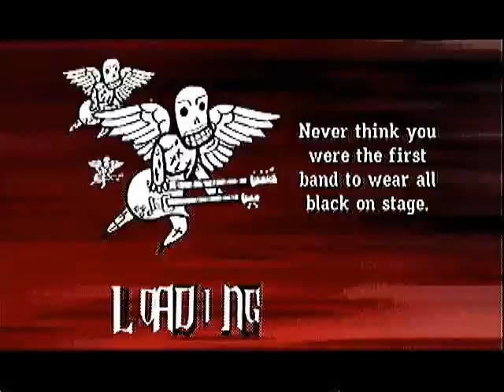N7L beating TTFAF finally 3rd time